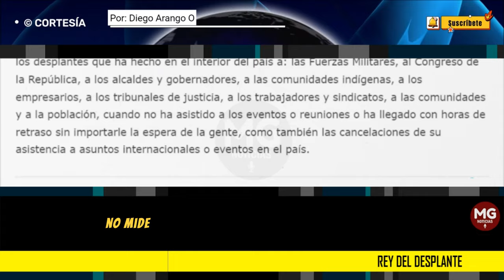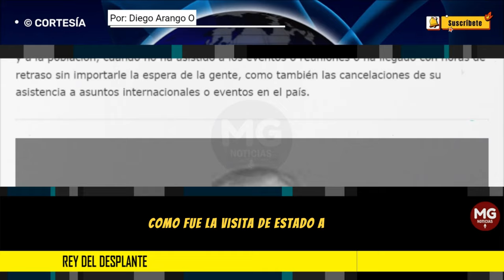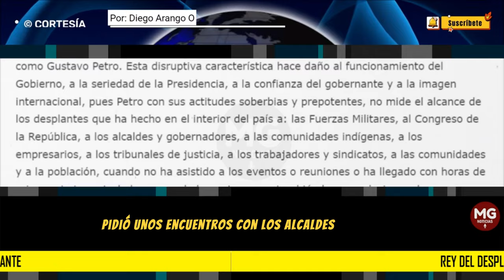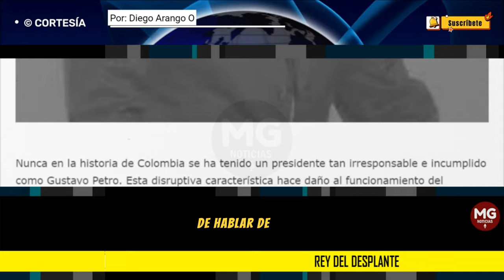REY DEL DESPLANTE 🟡 Por: Diego Arango O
Nunca en la historia de Colombia se ha tenido un presidente tan irresponsable e incumplido como Gustavo Petro. Esta disruptiva característica hace daño al funcionamiento del Gobierno, a la seriedad de la Presidencia, a la confianza del gobernante y a la imagen internacional, pues Petro con sus actitudes soberbias y prepotentes, no mide el alcance de los desplantes que ha hecho en el interior del país a: las Fuerzas Militares, al Congreso de la República, a los alcaldes y gobernadores, a las comunidades indígenas, a los empresarios, a los tribunales de justicia, a los trabajadores y sindicatos, a las comunidades y a la población, cuando no ha asistido a los eventos o reuniones o ha llegado con horas de retraso sin importarle la espera de la gente, como también las cancelaciones de su asistencia a asuntos internacionales o eventos en el país.
columna DIEGO ARANGO O